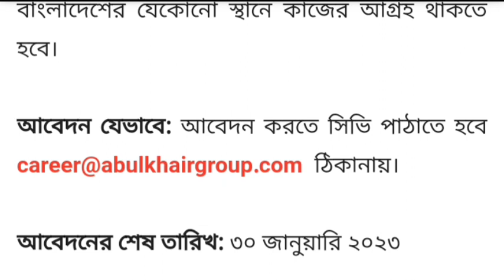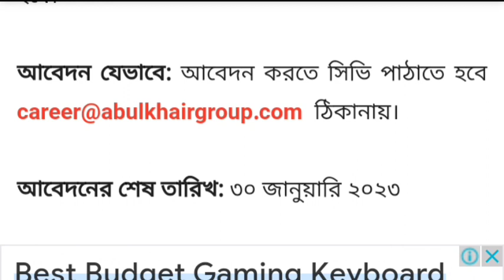Abul Khair group job circular 2023~আবুল খায়েরে চাকরির নিয়োগ বিজ্ঞপ্তি প্রকাশ~govt job vacancy 2023